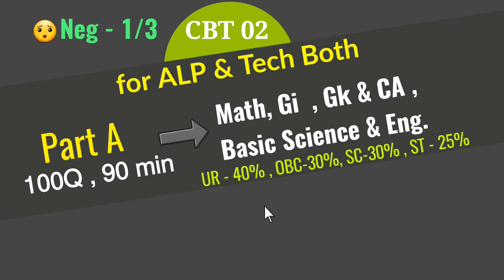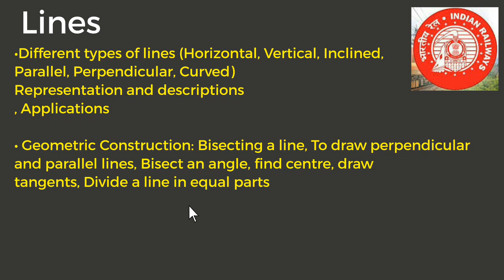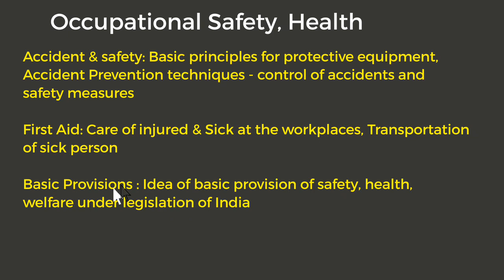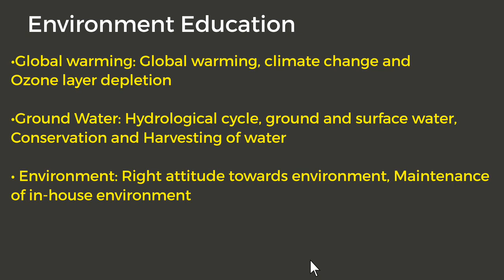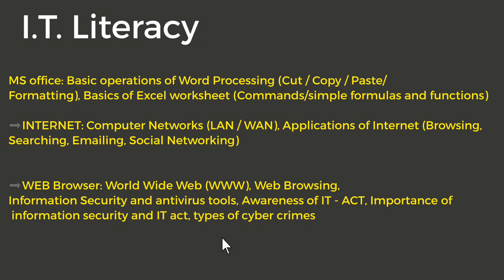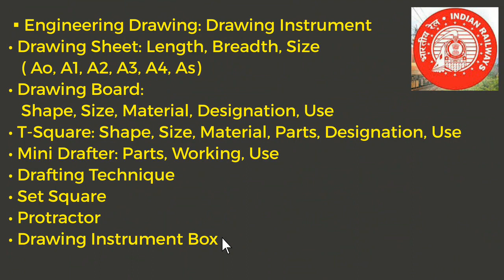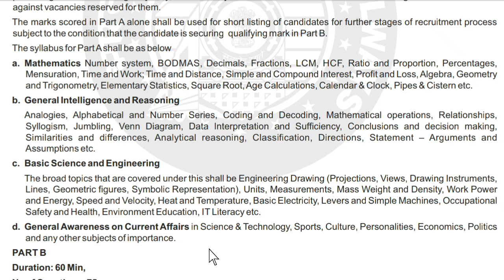ALP and Technician 2022 | Basic Science and Engineering syllabus details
ALP and Technician 2022 | Basic Science and Engineering  syllabus details |‎@WB Exam Portal